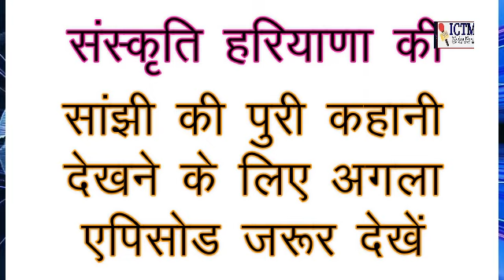तो यो है हरियाणा की संस्कृति में "सांझी" का राज , लुगाईया न बताये देशी पत्रकार कड़क सिंह से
ICTM Media news & Dainik Haryana आपका स्वागत करता है
ICTM Media news & Dainik Haryana   हर प्रकार की खबरे आप तक पहुँचता है

ICTM Media news  आपको दिखता है, देश-विदेश की सभी महत्वपूर्ण और बड़ी खबरें
बॉलीवुड, राजनीति, व्यापार, मनोरंजन और खेल में नवीनतम समाचारों को शामिल करता है।
आपकी सुझाव हमें उत्साहित करता है

ICTM Media news , India's largest news network, touches the lives of over million Indians through a clutch of national and regional news channels.

ICTM Media news, which is the flagship channel of the company, has the 'Ek Path Satye ka' tag line which shows the focus on hardcore and serious news.

 FOR ADVERTISEMENT :-
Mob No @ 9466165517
Produce By :- ICTM Media News & Dainik Haryana
Haryana